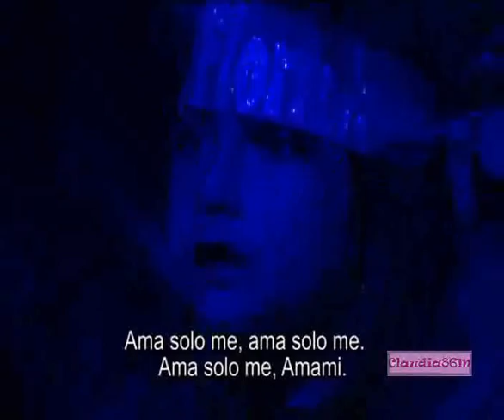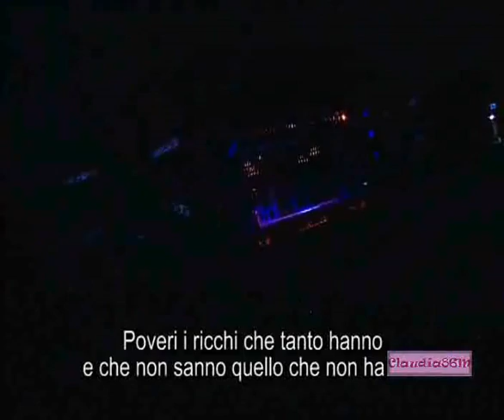Il Concerto di Flor 2004 parte 1 - Floricienta en concerto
Spettacolo di Floricienta del 2004 con doppiaggio e sottotitoli in italiano.
Parte 1.